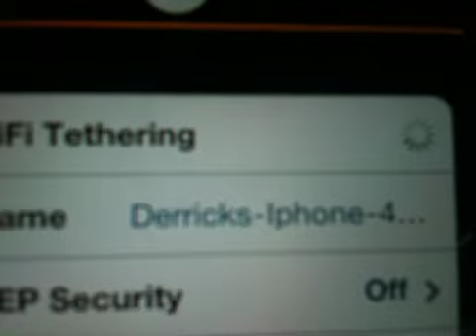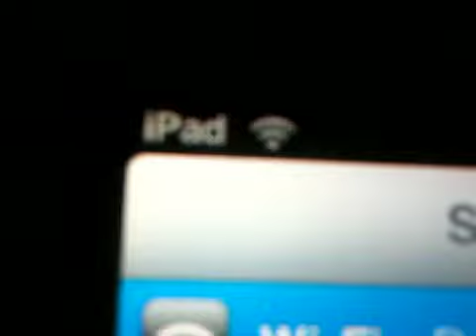Mywi 4.0 tether your iPhone 4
Tether your iPhone to any wifi device